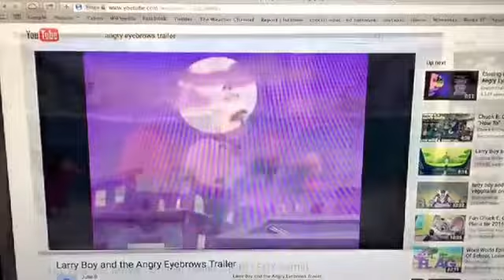Closing To VeggieTales: The Ballad Of Little Joe 2003 VHS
2. The Star Of Christmas Trailer
3. Madame Blueberry Trailer
4. King George & The Ducky Trailer
That's All